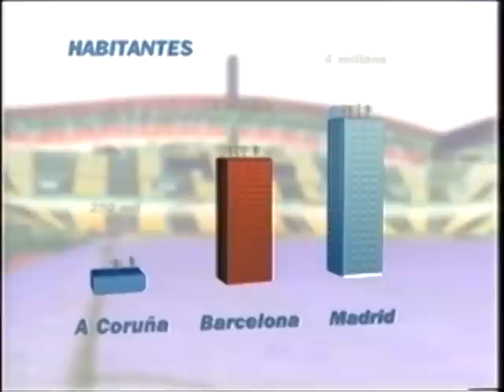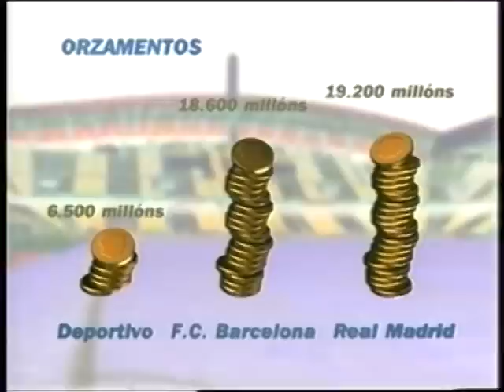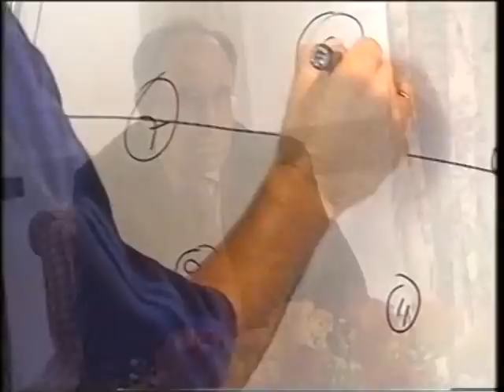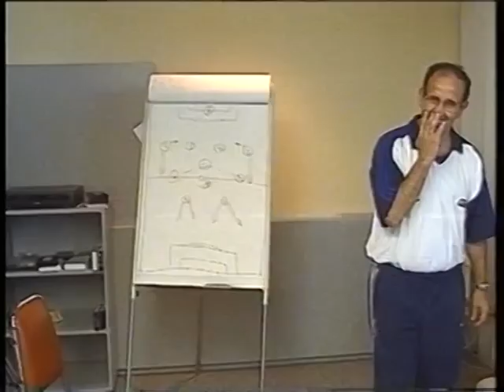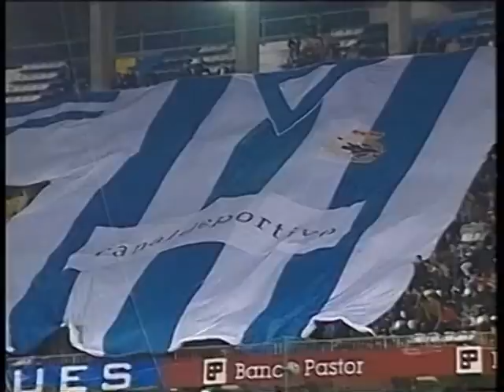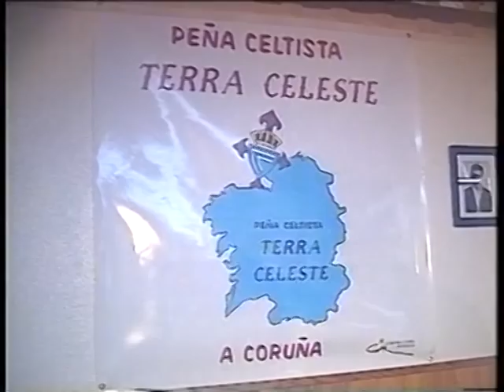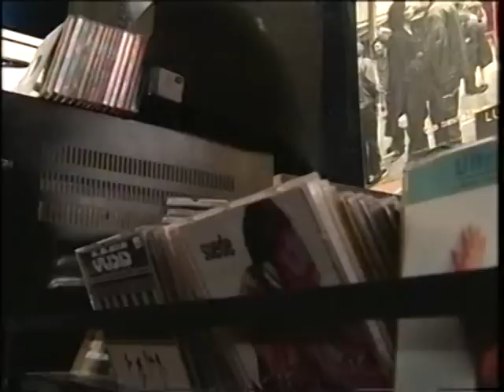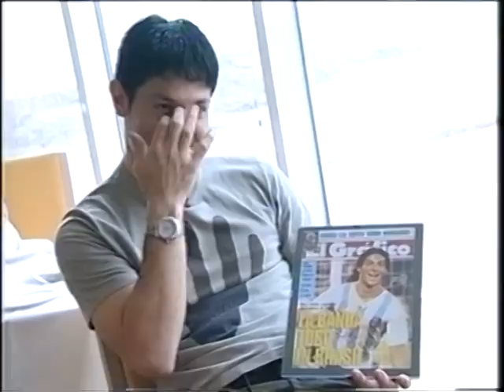El Superdépor, campeón de Liga LFP Primera División de fútbol en España Temporada 1999/2000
Coproducción realizada por Multimedia Galinova SL y Atlas Galicia para el centro territorial de TVE en Galicia. Documental que repasa los éxitos del Real Club Deportivo de La Coruña durante la temporada 1999/2000 en la que finalmente logra proclamarse campeón de la Liga Nacional de Fútbol en España. El documento videográfico ofrece los datos más importantes de la ciudad de este equipo modesto del fútbol español,  muestra las mejores jugadas de las estrellas futbolísticas más representativas del equipo, las mejores jugadas y los mejores goles. Es el reflejo del éxito de un proyecto deportivo protagonizado por un equipo modesto del fútbol que consigue convertirse en campeón, en una liga en la que juegan dos grandes colosos del fútbol como Real Madrid y F. C. Barcelona. El Dépor se ganó el apelativo de Superdépor, gracias a sus éxitos deportivos. En el año 2000 gana su primera Liga.
Medios técnicos, realización, cámaras y montaje: Atlas Galicia.
Dirección, guión y locución: Multimedia Galinova SL, José Antonio Fraga y Carlos Alberto Sánchez Pontón